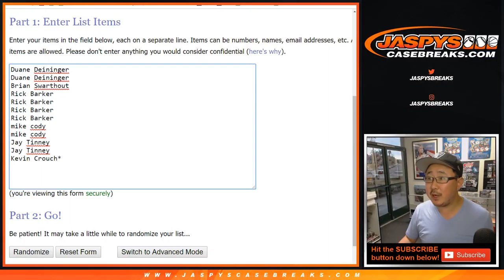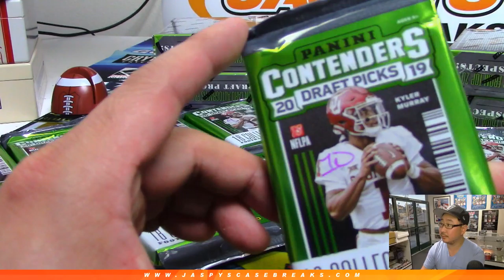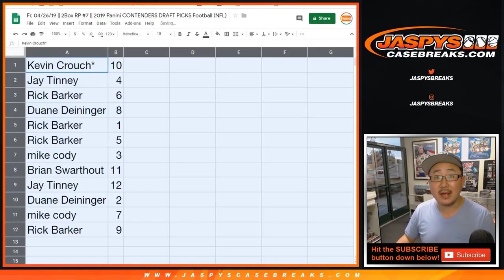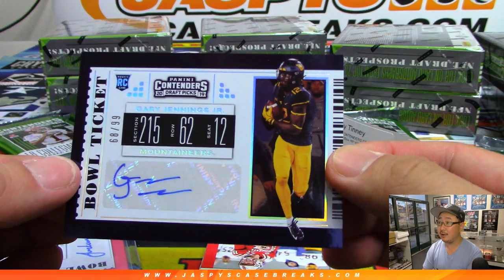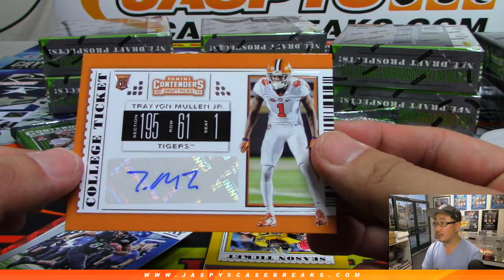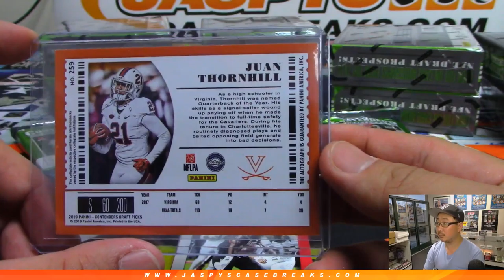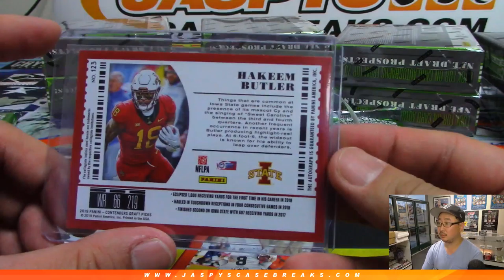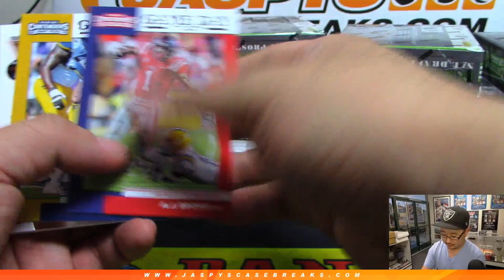Fr, 04/26/19 || 2Box RP #7 || 2019 Panini CONTENDERS DRAFT PICKS Football (NFL)